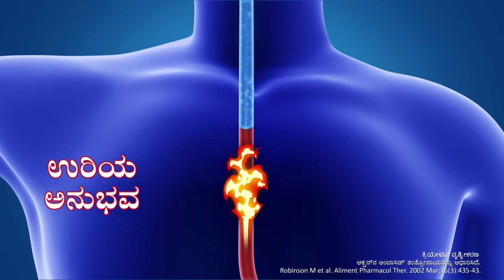Eno - Get fast relief from multiple symptoms of acidity | 15 sec - Kannada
When acidity strikes, make sure you bring your A-game to win over it.
Eno gives fast relief from multiple symptoms of acidity including heartburn, heaviness and sour burps.